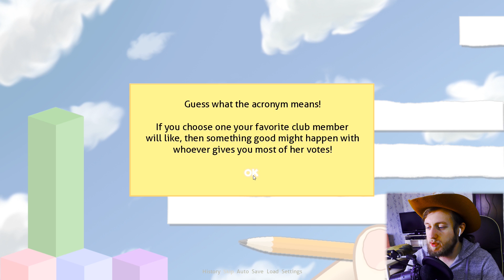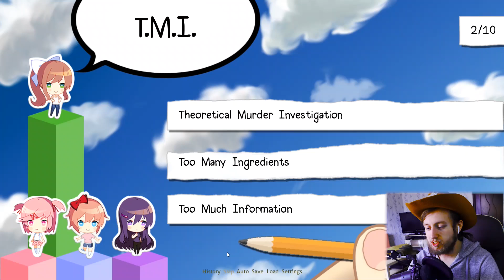Летнее свидание с Нацуки, Юри, Сайори и Моникой (Doki Doki Literature Club мод SummerTime) #2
Мод Summertime, теперь с Юри, Сайори, Нацуки и Моникой можно тусить летом.

Привет орлы! Если вы меня не знаете, то я Евгений Гесс (Евген, Евгенирус, зовите как удобно). Для меня этот канал является личным блогом, а так как моя жизнь связаны с играми, я снимаю прохождение игр. Со временем мой канал стал пристанищем аниме и новелл, тем не менее, прохождения новинок тут остались. Так же я снимаю влоги и видео на любые темы, которые я считаю интересными.